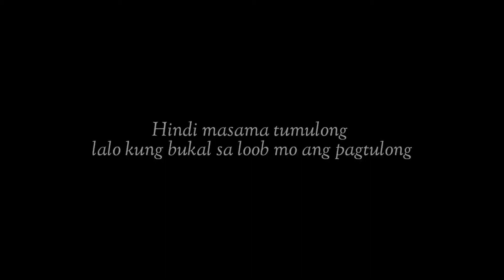THE "TATAY BISEKLETA"MINI PRANK | BertTV motovlog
Gears:
GoPro Hero 4
backup camera:Oppo A9 2020 and canon powershot A2500
Editing App:Power Director Pro
battery:smatree